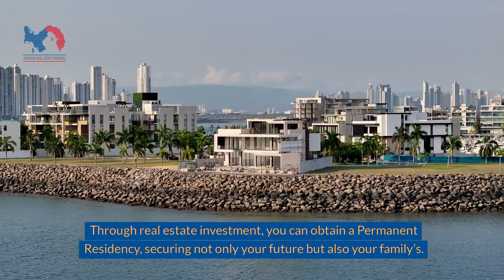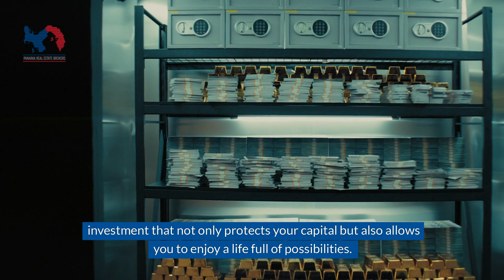I Got Permanent Residency in Panama in 45 Days!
Living the Dream: Permanent Residency in Panama through Real Estate Investment

Panama is much more than a tropical paradise 🌴. It's the perfect destination for those seeking a new life filled with opportunities 🌟. Through real estate investment 🏠, you can obtain Permanent Residency, securing not only your future but also your family's 👨‍👩‍👧‍👦.

Panama's residency-by-investment program is one of the most attractive in Latin America 🌎. With a $300,000 or more real estate investment 💼, you can achieve permanent residency in 45 days! ⏳. This program is designed to attract investors and professionals who seek stability 📊 in a country with a solid real estate market 🏙️.

Panama stands out for its quality of life 🌅. With affordable living costs 💰, safety 🛡️, and access to top-tier services 🎯, it's the ideal place to settle 🏡. Moreover, by investing in real estate, you're betting on a tangible asset in a country that's continuously growing 📈. Can you imagine enjoying tax benefits 💵, a tropical climate ☀️, and access to a diverse international community 🌍?

The real estate investment process is simple and transparent ✅, with property options ranging from residences in vibrant Panama City 🌆 to peaceful beachfront homes 🏖️. Additionally, once you're a permanent resident, you'll enjoy the same rights as local citizens 👥, including access to quality healthcare 🏥 and education services 🎓.

Panama offers the opportunity to live the dream ✨ of permanent residency through an investment that not only protects your capital 💼 but also allows you to enjoy a life full of possibilities 🚀. Invest in real estate and start a new chapter in one of the world's most coveted destinations 🌎. Why wait any longer? The time is now ⏰.